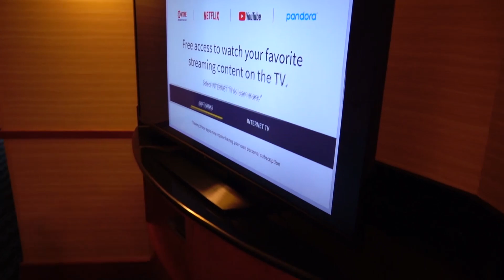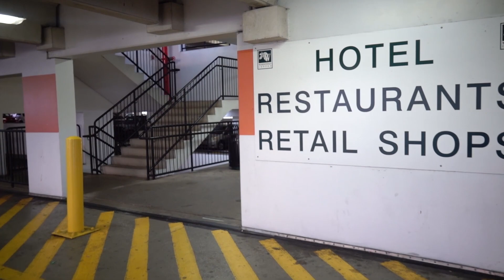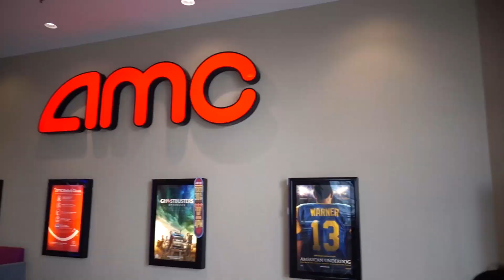Going To Maryland For Work (Khmer Vlog)